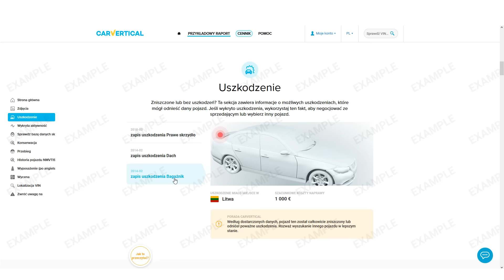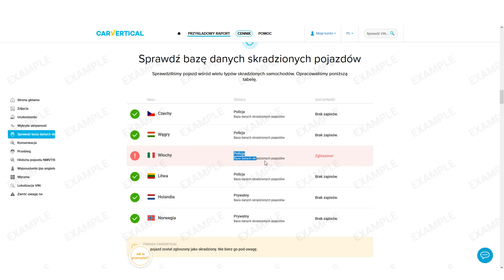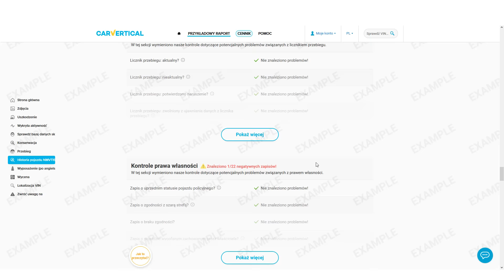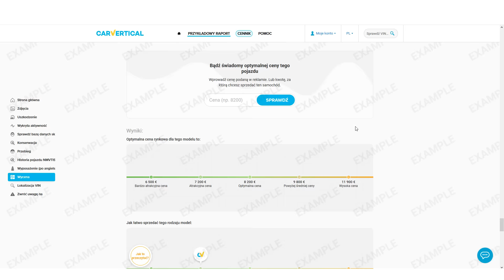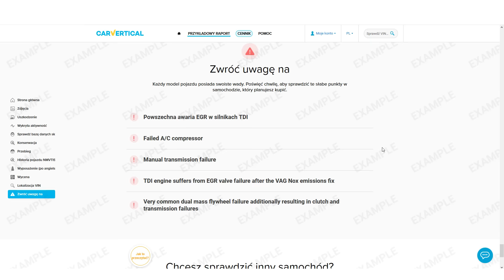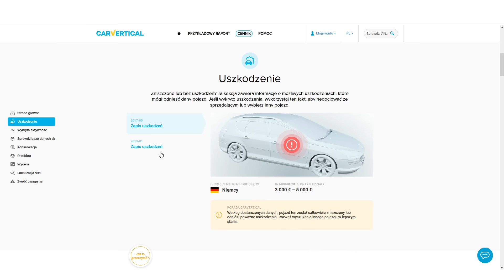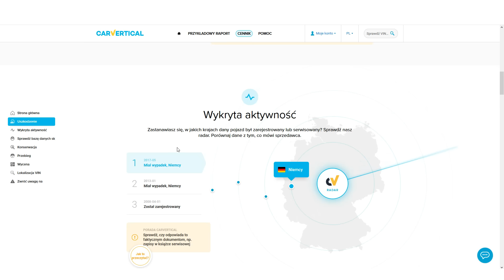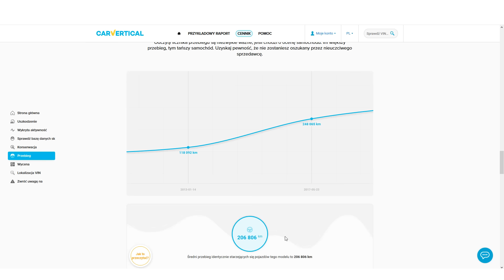Sprawdzamy samochód przed kupnem - historia samochodu po numerze VIN i oględziny.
Szybki poradnik w którym omawiamy oględziny samochodu przed jego zakupem na czele ze sprawdzaniem jego historii i przebiegu po numerze nadwozia za pomocą usługi dekoder VIN.